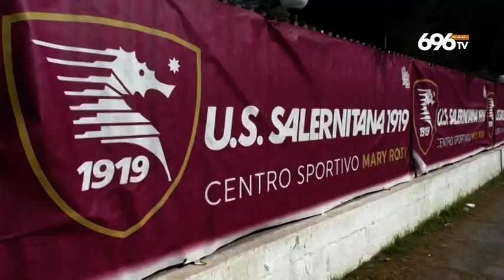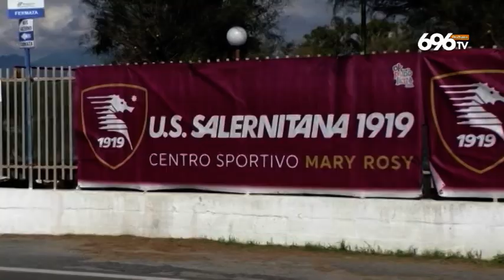Salernitana, primo allenamento con Colantuono